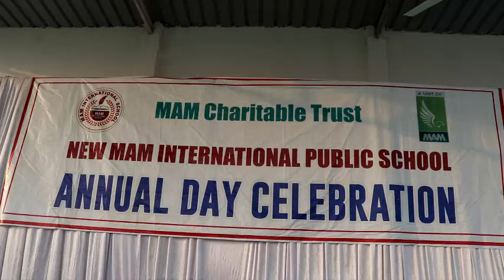NEW MAM INTERNATIONAL PUBLIC SCHOOL ANNUAL DAY CELEBRATION